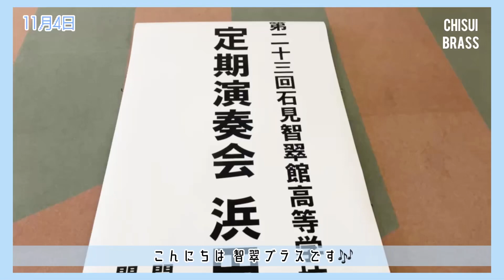【Vlog 】石見智翠館高校吹奏楽部定期演奏会 Vlog in浜田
こんにちは！智翠ブラスです🎶
今回の動画は11月5日に行われた第23回石見智翠館高等学校吹奏楽部定期演奏会in浜田のVlogです
たくさんの方にご来場頂き、とても良い公演になりました。ありがとうございました！
これからも頑張りますので、応援よろしくお願いします！

撮影:編集委員会、マネージャー
編集:編集委員会